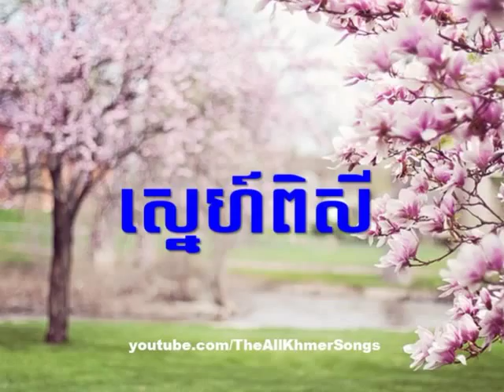Phan Sophat Songs Sneh Pisey